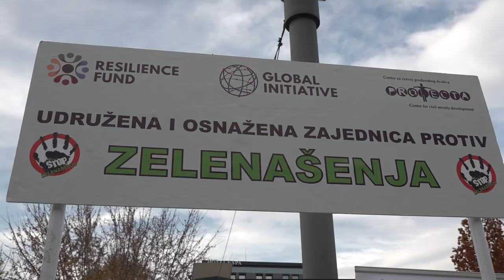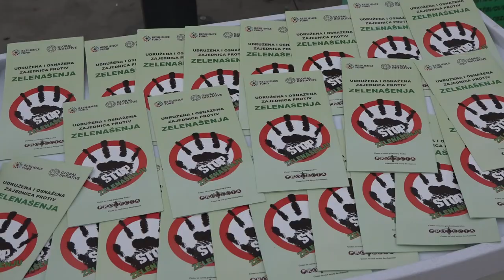PROTEKTA I GEA PARNERI NA PROJEKTU ''UDRUŽENA I OSNAŽENA ZAJEDNICA PROTIV ZELENAŠENJA''